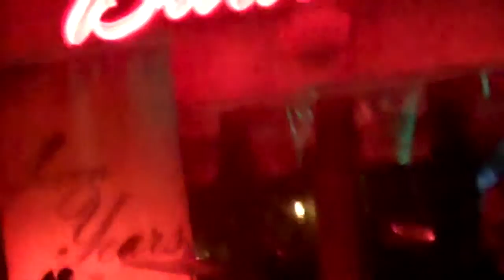7YP 3 19 11 cabana